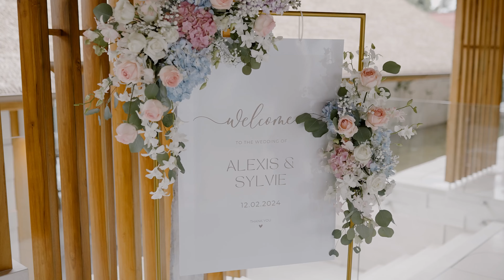VDO Wedding at Koh Samui.Cinematic wedding by Weddingvideothailand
Wedding films by Weddingvideothailand
Bride and Groom : Alexis & Sylvie
Location  @centarareservesamui23